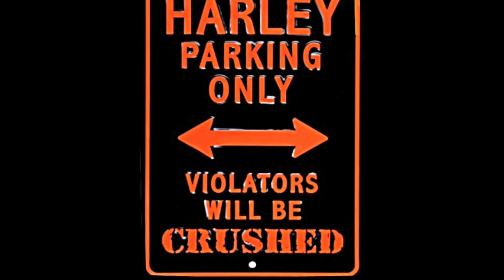Mitos e Marcas @ Harley-Davidson